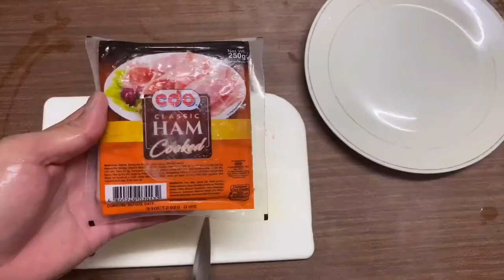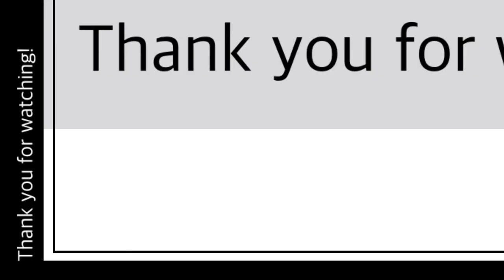HOW TO COOK CARBONARA PINOY STYLE ll Rapsa!!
Title: HOW TO COOK PINOY STYLE CARBONARA ll Rapsa!!

Pinoy Style Carbonara? In this 8 minute video, you’ll learn how to cook as simple as 1 2 3 ☺️

Ingredients:

1k Spaghetti Pasta
4 Boxes of Cream
2 Cans of Evaporated Milk
2 Packs of ham
1 Can Mushroom
1 Box of Cheese

Happy Cooking❤️